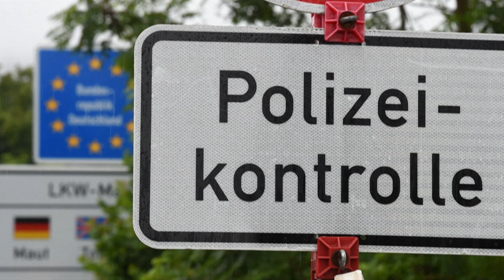Unionspolitiker beharren auf Zurückweisung von Migranten an der Grenze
In der Migrationsdebatte beharren Unions-Politiker darauf, Menschen ohne Bleiberecht an den deutschen Grenzen zurückzuweisen. Entsprechende Stimmen gab es nach dem Gespräch im Bundesinnenministerium zwischen der Ampel-Koalition im Bund, den Landesregierungen und der CDU/CSU zu dem Thema.